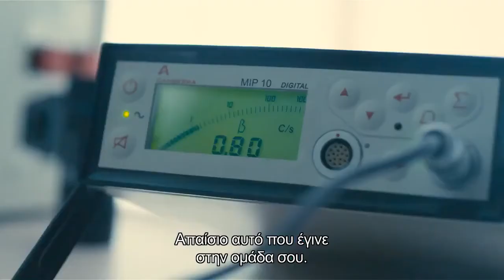Grand Central (2013)